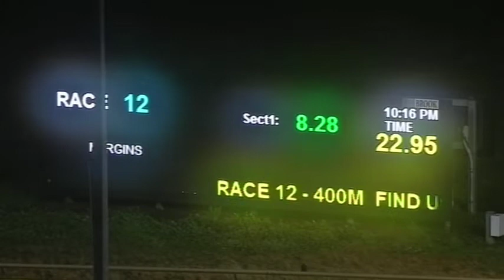WGL THU 27 AUG 20 R12